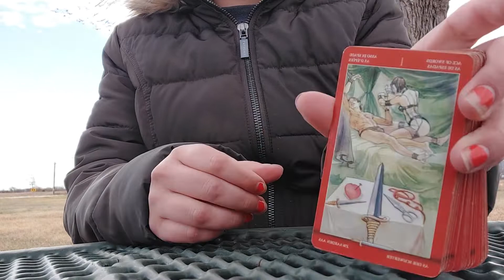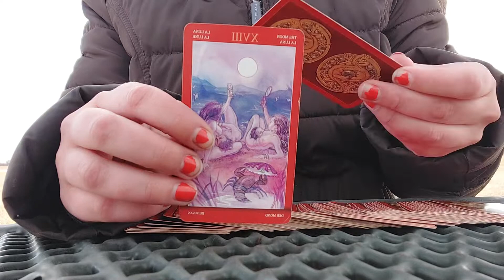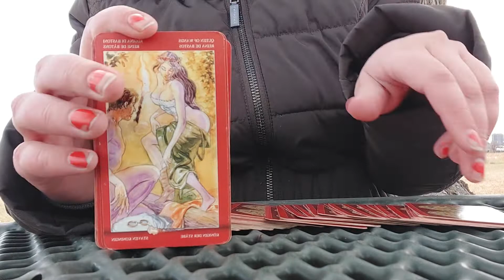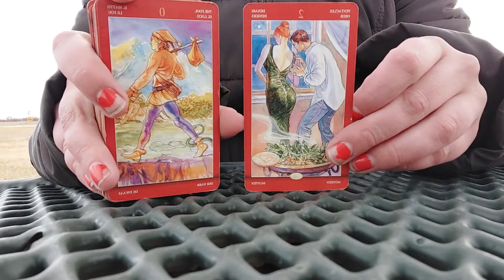full moon energy read